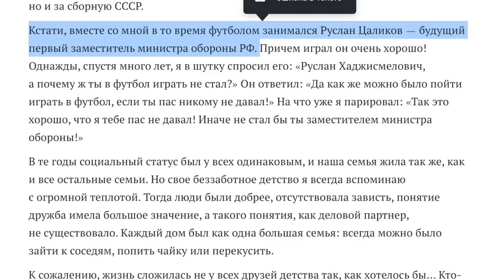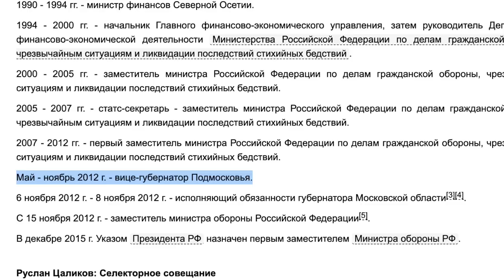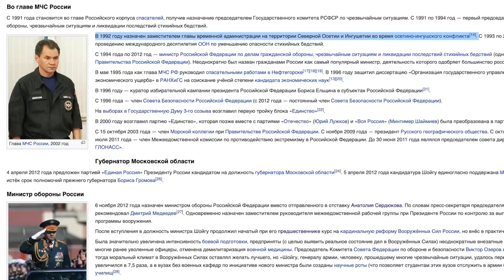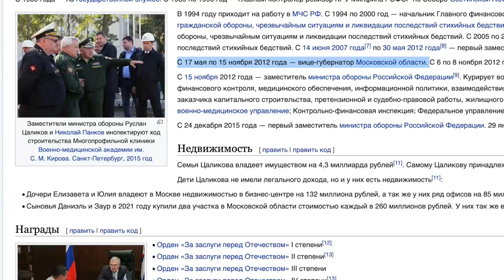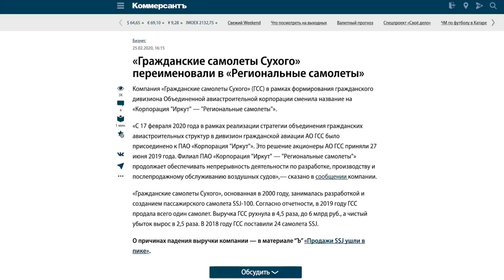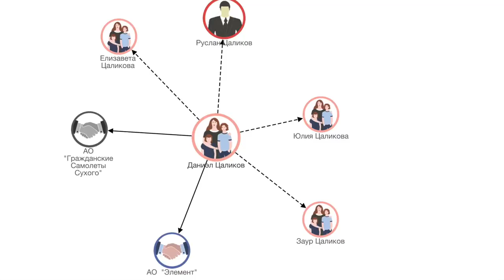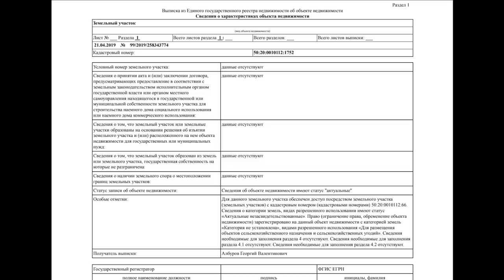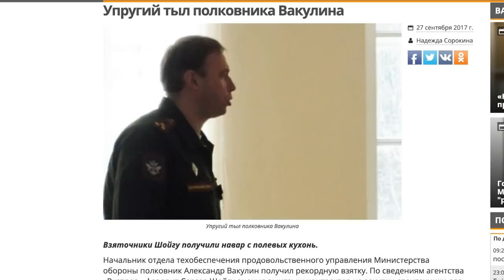Они помогают ВСУ побеждать